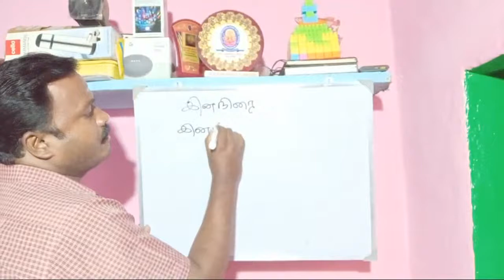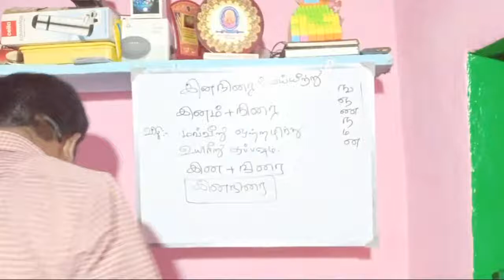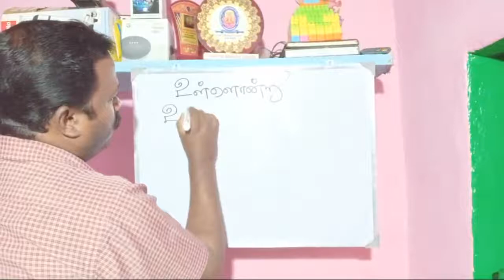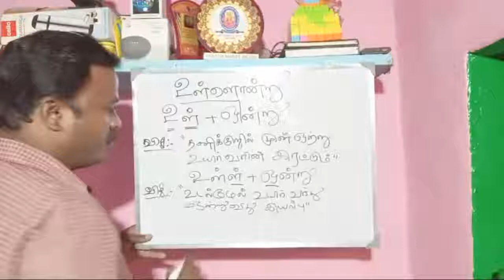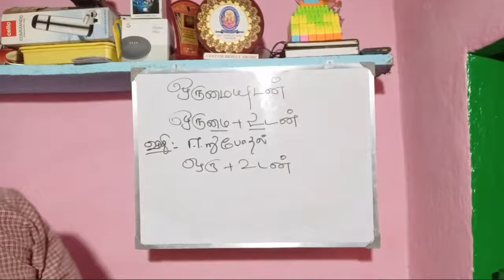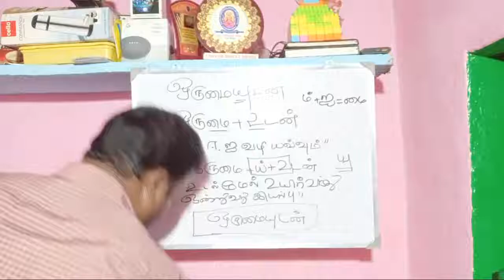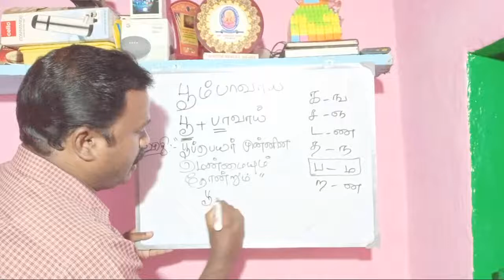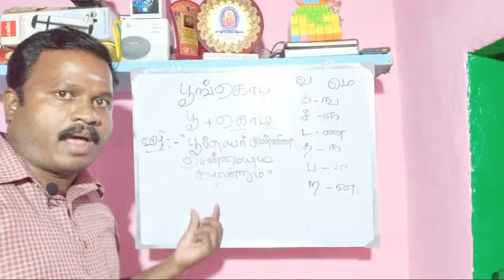12 Th Tamil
அன்புடைய மாணவர்களுக்கு பன்னிரண்டாம் வகுப்பு பயிலும் மாணவர்கள் நம்முடைய சேனலில் நடைபெறும் நேரலையில் பங்கேற்று பயன்பெறவும் நன்றி.